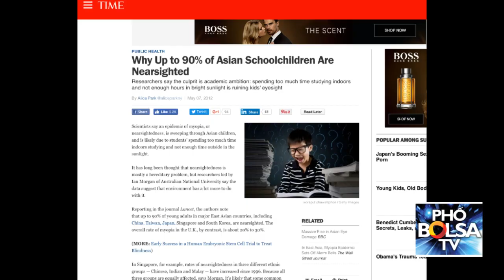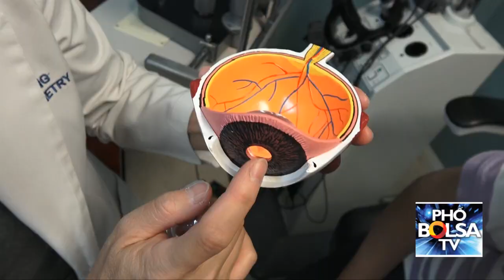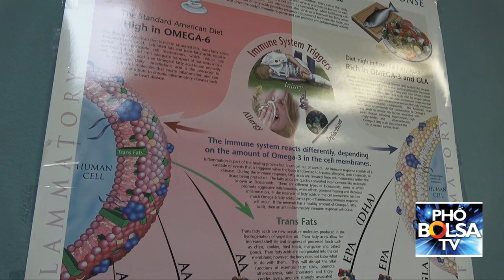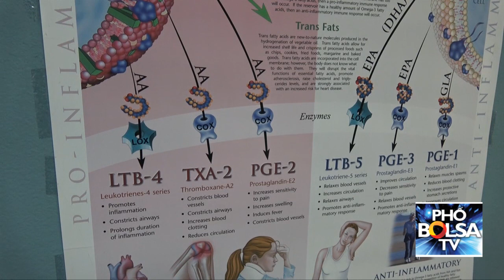Trẻ con bị cận thị, lên độ vù vù, phải làm sao? - Ortho-K Theraphy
Câu chuyện của bác sĩ nhãn khoa Connie Vương Linh Chi và việc bảo vệ đôi mắt bằng phương pháp Ortho-K